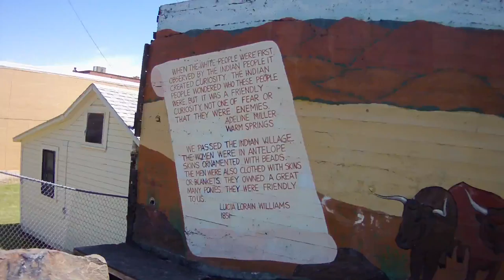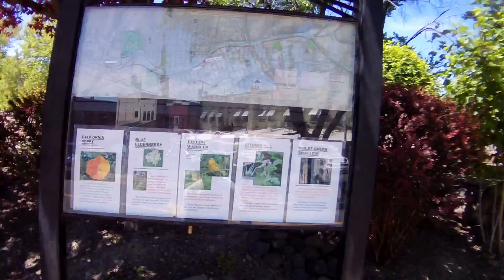Pendleton Oregon RiverWalk (River Parkway)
Take a tour of the Pendleton RiverWalk, a 3 mile ped and bike path along the Umatilla River. Tour begins at the Rudy Rada Skatepark at the west end and goes to the east end below the Highway 11 bridge. Enjoy!